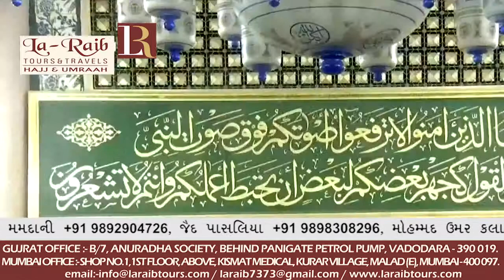20th Ramadan 1439 Madeenah Maghrib Sheikh Bu'ayjaan